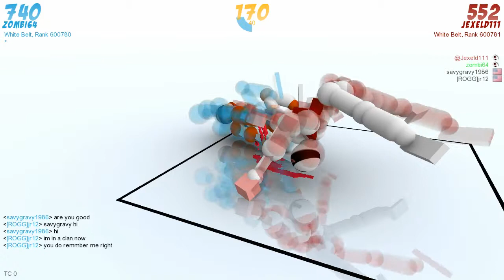Lets Play Toribash /w zombi64 & Jexeld - Gameplay Part 1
We will comtinue minecraft another day